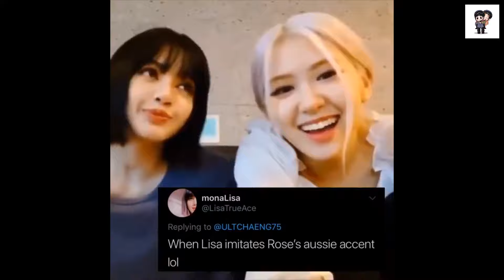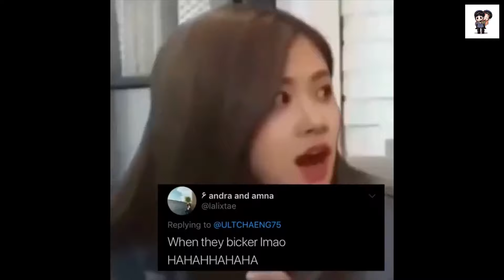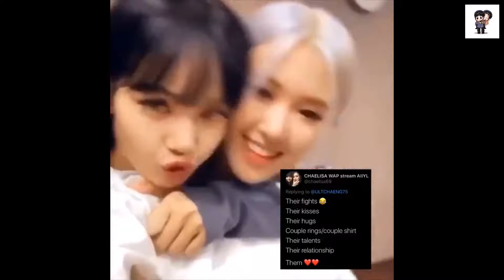Chaelisa Moments Part 1 - Love To Hate Me